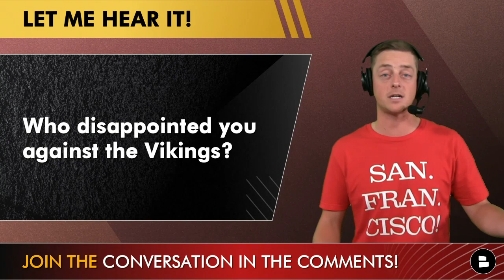49ers News After WIN vs. Vikings: Trey Sermon Getting Cut? Jordan Mason EMERGING? Brock Purdy Notes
49ers vs. Vikings highlights our 49ers Report postgame show with Chase Senior as we break down the latest 49ers news and 49ers rumors after San Francisco opened up the NFL preseason from Minnesota. We react to the performances of Nate Sudfeld, Brock Purdy, Trey Sermon, Ty Davis-Price, Drake Jackson, Jordan Mason and more!

Are you a fan of the 49ers and the 49ers Report?

FAITHFUL! Check out all of our 49ers YouTube channel content:
- 49ers vs Vikings Preview: Danny Gray, Brock Purdy, Trey Sermon Among Players To Watch; NFL Preseason
- Who Is Spencer Burford? The IMPRESSIVE Rookie Guard, Who Could Start Week 1 | 49ers News & Analysis

RUMBLE ON! Give the 49ers Report a follow on Rumble!

Hit up Chase Senior for more San Francisco 49ers news, and San Francisco 49ers rumors!

No website keeps you up to date like our 49ers rumors website which is loaded with 49ers blogs, 49ers articles, and more!

Don’t forget to drop a like on our 49ers Facebook